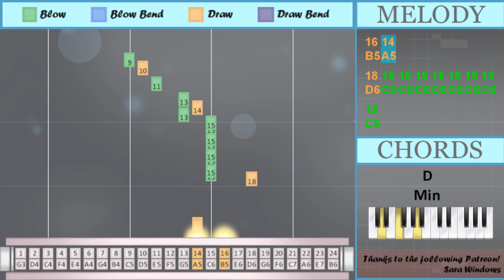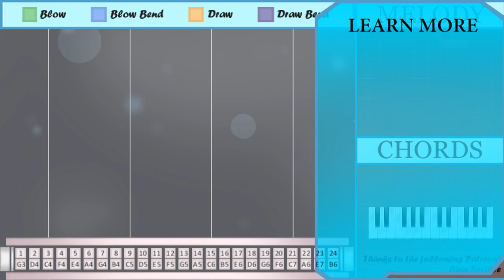How to play Boy's a liar Pt 2 on Tremolo Harmonica 24 Holes (Tutorial)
Comment and let us know how the videos have helped you. It keeps us going! :)The easiest way to learn how to play Boy's a liar Pt 2 by PinkPantheress ft Ice Spice on the tremolo harmonica 24 holes. It's a tremolo harmonica 24 holes tutorial for Boy's a liar Pt 2 by PinkPantheress ft Ice Spice.

EasyHarmonicaLesson teaches you to play the your favorite instrument, through easy and simple animation so that you too can learn how to play Boy's a liar Pt 2 by PinkPantheress ft Ice Spice on the tremolo harmonica 24 holes easily. A tremolo harmonica 24 holes tutorial with visual animation graphic.

Numbered notation:
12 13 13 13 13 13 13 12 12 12
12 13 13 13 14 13
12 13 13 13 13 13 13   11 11
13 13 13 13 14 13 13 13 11
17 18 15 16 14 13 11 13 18
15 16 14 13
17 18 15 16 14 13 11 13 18
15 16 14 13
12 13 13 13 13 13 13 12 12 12
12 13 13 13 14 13
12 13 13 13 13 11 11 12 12
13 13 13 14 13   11
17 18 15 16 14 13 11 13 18
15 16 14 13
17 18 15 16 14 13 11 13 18
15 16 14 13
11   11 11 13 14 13
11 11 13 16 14
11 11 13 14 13
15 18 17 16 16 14
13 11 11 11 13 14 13
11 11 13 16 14
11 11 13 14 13
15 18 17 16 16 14
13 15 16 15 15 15
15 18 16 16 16
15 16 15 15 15
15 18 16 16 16
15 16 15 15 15
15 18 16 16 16
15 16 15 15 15
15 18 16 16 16
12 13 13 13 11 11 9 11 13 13
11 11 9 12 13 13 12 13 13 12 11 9
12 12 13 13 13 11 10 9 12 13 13
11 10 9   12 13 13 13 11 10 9
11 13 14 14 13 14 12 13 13
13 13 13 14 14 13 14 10
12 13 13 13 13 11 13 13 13
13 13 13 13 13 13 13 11
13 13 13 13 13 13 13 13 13
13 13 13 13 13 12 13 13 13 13
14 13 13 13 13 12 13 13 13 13
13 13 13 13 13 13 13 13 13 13
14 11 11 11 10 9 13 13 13
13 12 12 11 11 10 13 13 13
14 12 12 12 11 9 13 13
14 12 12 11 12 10
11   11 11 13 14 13
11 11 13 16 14
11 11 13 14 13
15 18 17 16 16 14
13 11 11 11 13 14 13
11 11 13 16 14
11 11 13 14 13
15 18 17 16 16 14
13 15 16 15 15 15
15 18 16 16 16
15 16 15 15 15
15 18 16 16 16
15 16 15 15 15
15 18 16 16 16
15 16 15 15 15
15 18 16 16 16
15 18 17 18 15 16
16 14
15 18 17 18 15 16
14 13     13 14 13
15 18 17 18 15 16
16 14
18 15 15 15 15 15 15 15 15
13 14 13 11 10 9

Lettered notation:
F5 G5 G5 G5 G5 G5 G5 F5 F5 F5
F5 G5 G5 G5 A5 G5
F5 G5 G5 G5 G5 G5 G5   E5 E5
G5 G5 G5 G5 A5 G5 G5 G5 E5
E6 D6 C6 B5 A5 G5 E5 G5 D6
F5 G5 G5 G5 G5 E5 E5 F5 F5
G5 G5 G5 A5 G5   E5
E5   E5 E5 G5 A5 G5
E5 E5 G5 B5 A5
E5 E5 G5 A5 G5
C6 D6 E6 B5 B5 A5
G5 E5 E5 E5 G5 A5 G5
G5 C6 B5 C6 C6 C6
C6 D6 B5 B5 B5
C6 B5 C6 C6 C6
F5 G5 G5 G5 E5 E5 C5 E5 G5 G5
E5 E5 C5 F5 G5 G5 F5 G5 G5 F5 E5 C5
F5 F5 G5 G5 G5 E5 D5 C5 F5 G5 G5
E5 D5 C5   F5 G5 G5 G5 E5 D5 C5
E5 G5 A5 A5 G5 A5 F5 G5 G5
G5 G5 G5 A5 A5 G5 A5 D5
F5 G5 G5 G5 G5 E5 G5 G5 G5
G5 G5 G5 G5 G5 G5 G5 E5
G5 G5 G5 G5 G5 F5 G5 G5 G5 G5
A5 G5 G5 G5 G5 F5 G5 G5 G5 G5
A5 E5 E5 E5 D5 C5 G5 G5 G5
G5 F5 F5 E5 E5 D5 G5 G5 G5
A5 F5 F5 F5 E5 C5 G5 G5
A5 F5 F5 E5 F5 D5
C6 D6 E6 D6 C6 B5
B5 A5
A5 G5     G5 A5 G5
B5 A5
D6 C6 C6 C6 C6 C6 C6 C6 C6
G5 A5 G5 E5 D5 C5